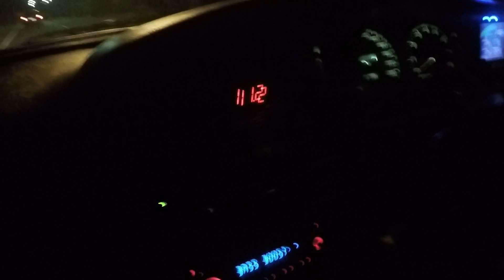1JZ Cressida Big Turbo First Drive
1jz big single turbo first drive after fitting the new box.
Just cruising along making sure everything is good to put some boost in it. Never even hit gate pressure in this vid.